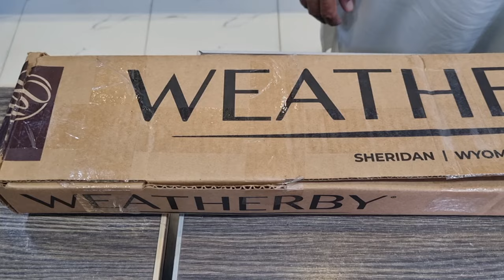WEATHERBY VANGUARD BADLANDS 308 WIN BOLT ACTION RIFLE REVIEW AND UNBOXING.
The Weatherby Vanguard BADLANDS is known for its rugged design and accuracy. It typically features a synthetic stock with a Badlands Approach camouflage pattern, a fluted barrel, and a two-stage trigger for improved accuracy. The .308 Winchester caliber is popular for its versatility and is suitable for various types of shooting, including hunting and target shooting.
The Weatherby Vanguard is known for its reliable and accurate performance. Here's a brief review of the Weatherby Vanguard Bolt Action .308 rifle:

Pros:

Accuracy: The Vanguard .308 is praised for its excellent accuracy, making it a great choice for hunting and long-range shooting.
Build Quality: Weatherby is known for producing rifles with solid build quality, and the Vanguard is no exception. It's durable and dependable.
Affordable: Compared to some other high-end rifles, the Vanguard offers good value for the price.
Smooth Bolt Action: The bolt action on this rifle is typically smooth, allowing for quick follow-up shots.
Cons:

Weight: Some users find the Vanguard to be on the heavier side, which might not be ideal for those who need a lightweight hunting rifle.
Trigger: While the trigger is decent, it might not be as crisp as some shooters prefer. Some users opt for aftermarket triggers to improve it.
Limited Customization: If you're looking for a highly customizable rifle, the Vanguard might not have as many aftermarket options as some other models.